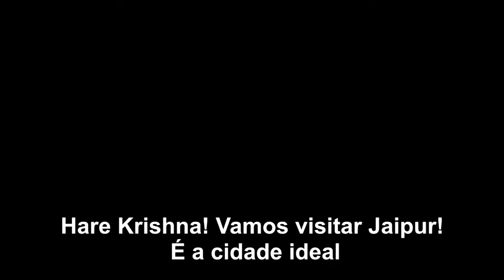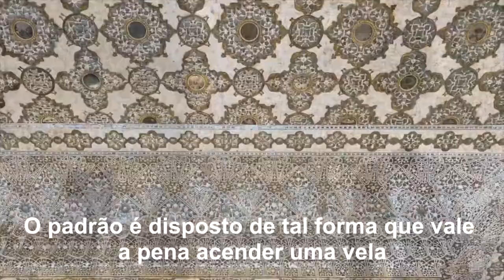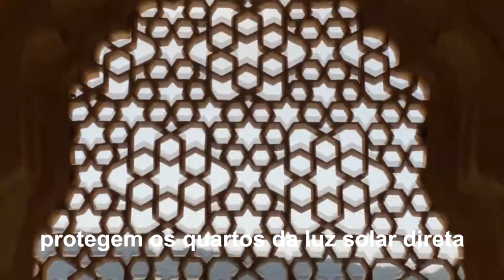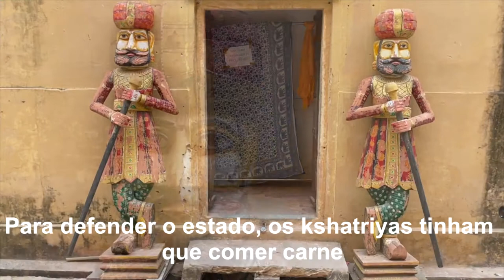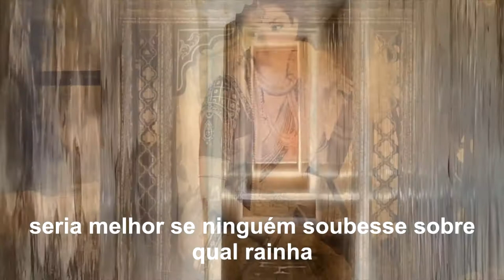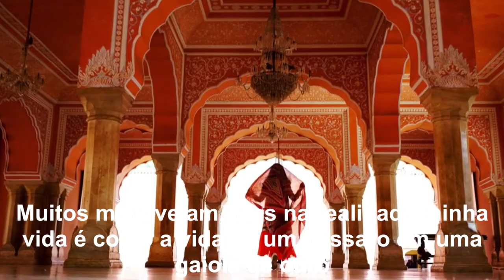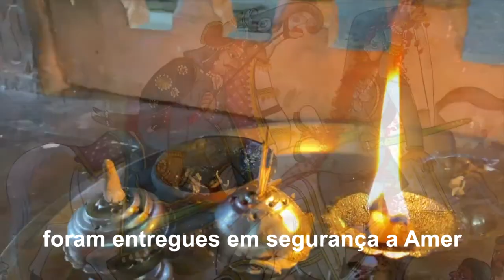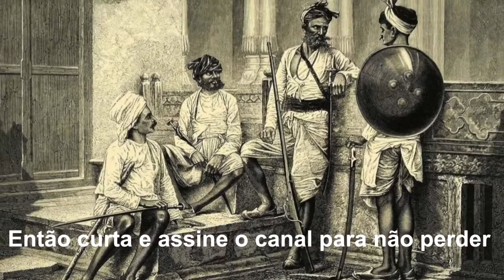CONHECENDO O AMER FORT EM JAIPUR